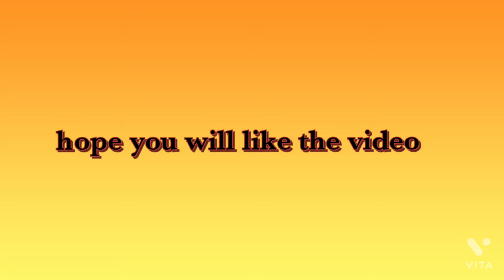Rainy Season Painting A girl with umbrella